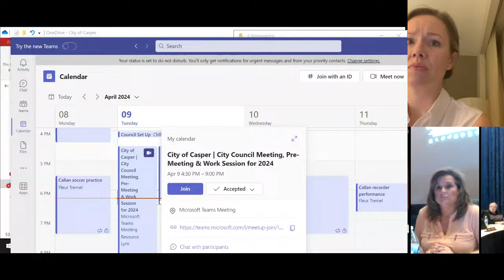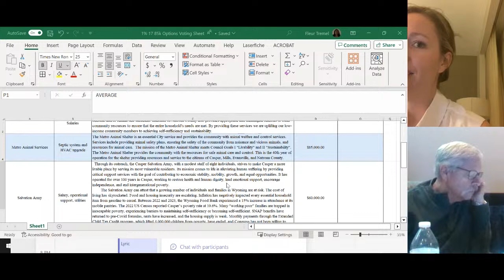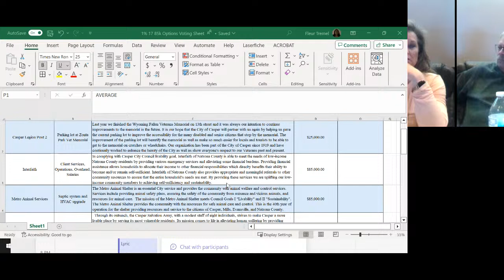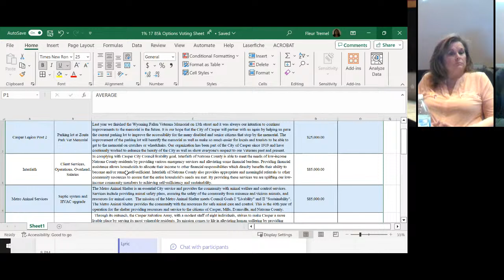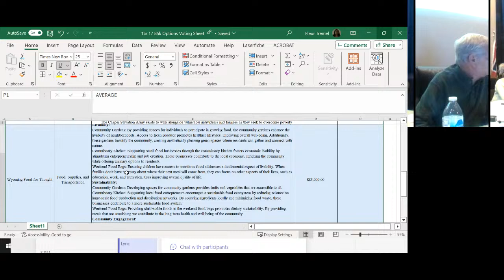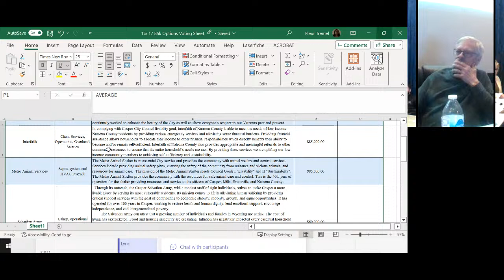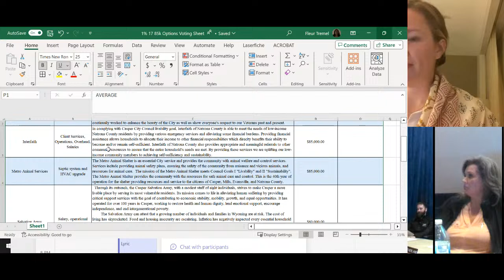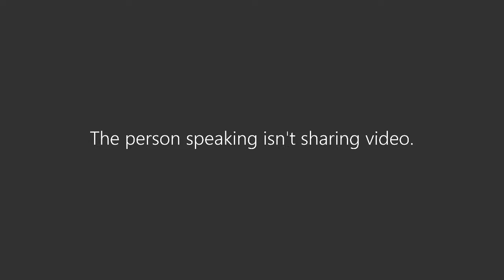April 9th, 2024 | City of Casper Council Work Session Part Two